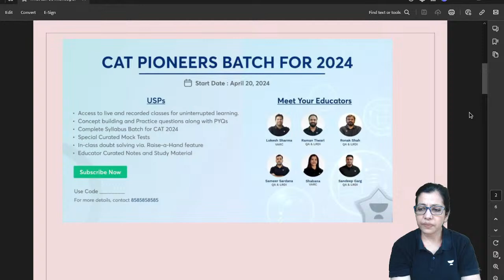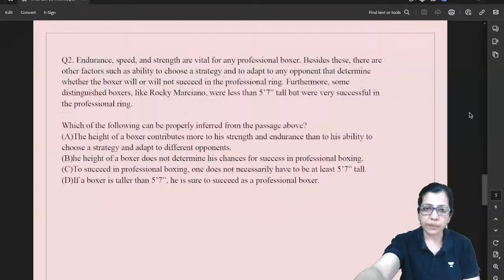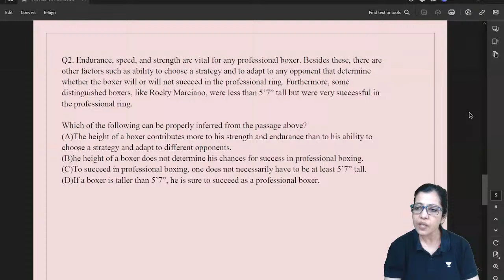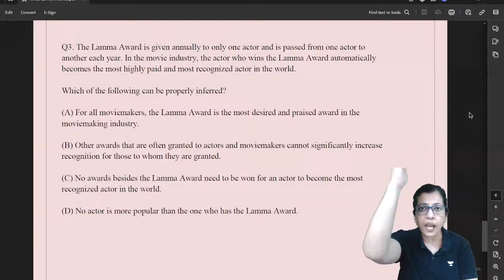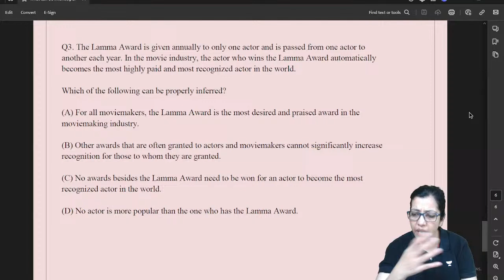CAT & CMAT 2024 What Can Be Inferred Correctly? Part -04 | Shabana Shahab Easy Editorial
🔥FREE Sessions Alert!
🚨Unlock the BEST classes from our top Educators.

🟢Empower your CAT prep with our Pinnacle Test Series!
🔴Quick tests in QA, LRDI, and VARC to enhance problem-solving skills. Become a CAT expert effortlessly!
Join Shabana Shahab as she delves into the intriguing topic of inference, exploring what can be inferred correctly from various situations and contexts in her CAT & CMAT 2024  | What Can Be Inferred Correctly? | Shabana Shahab Easy Editorial session. Gain valuable insights into the nuances of inference and sharpen your analytical skills. Don't miss out on this enlightening session!
➤ About the Educator : Shabana Shahab 14+ years of teaching experience. VARC expert for CAT, XAT, GMAT, & other management tests. A specialized trainer for communication skills and GD/PI
Why Unacademy? 🌟

🙌🏼 Batch USPs:
- Structured courses by India's Top CAT Educators
- 25K+ practice question bank and 100+ mock tests
✨ Download the Unacademy Learning App now:

🟢 FOLLOW THE EDUCATOR:
Call Shabana ma'am  team on 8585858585 and take your CAT preparations to the next level.